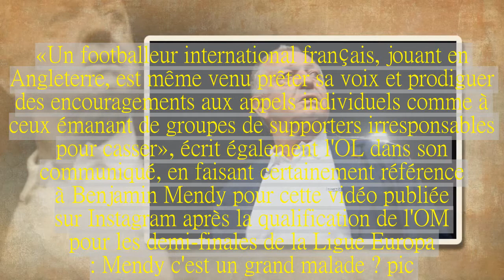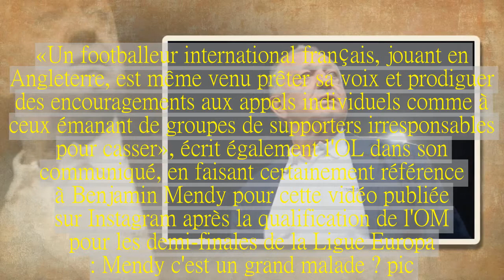L'OL porte plainte pour provocation au dÃ©lit de destructions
Moins de deux semaines avant la finale de la Ligue Europa entre l'OM et l'Atlético de Madrid, prévue le mercredi 16 mai dans son Groupama Stadium, l'Olympique Lyonnais a décidé vendredi «de saisir le Parquet du Tribunal de Grande Instance de Lyon d'une plainte pour provocation au délit de destructions, dégradations et détériorations volontaires, dangereuses pour les personnes».Le club rhodanien a déposé cette plainte à la suite des «irresponsables et dangereux propos» tenus sur les réseaux sociaux où il est question de venir tout «casser» à Décines.«Un footballeur international français, jouant en Angleterre, est même venu prêter sa voix et prodiguer des encouragements aux appels individuels comme à ceux émanant de groupes de supporters irresponsables pour casser», écrit également l'OL dans son communiqué, en faisant certainement référence à Benjamin Mendy pour cette vidéo publiée sur Instagram après la qualification de l'OM pour les demi-finales de la Ligue Europa : Mendy c'est un grand malade ? — FansdeFUT (@FansdeFUT) 26 avril 2018 L'international français a rapidement réagi au communiqué de l'OL sur son compte Twitter : «Ça fait des années qu'on se taquine et qu'on se challenge avec l'OL, y a toujours eu des chants, des tifos etc pour ça et celui-là en est un aussi.Y a pas plus de rivalité que d'habitude.Et comme a dit Adil (Rami) hier j'espère que l'OM va tout casser SPORTiVEMENT, j'invite tous les fans au match à les supporter dans le respect du stade qui les accueillera.Bonne finale à tous.»Ah c pour Ã§a qu'il m'a pas rÃ©pondu pour mes 2 places Jean Michel ? — Benjamin Mendy (@benmendy23) 4 mai 2018 Plus serieusement: ca fait des annees quon se taquine et quon se challenge avec l'OL, ya toujours eu des chants, des tifos etc pour ca et celui la en est un aussi.y'a pas plus de rivalitÃ© que dhabitude — Benjamin Mendy (@benmendy23) 4 mai 2018 Et comme a dit Adil hier jespere que l'OM va tout casser SPORTiVEMENT, j'invite tous les fans au match Ã les supporter dans le respect du stade qui les accueillera.Bonne finale Ã tous ??? — Benjamin Mendy (@benmendy23) 4 mai 2018.